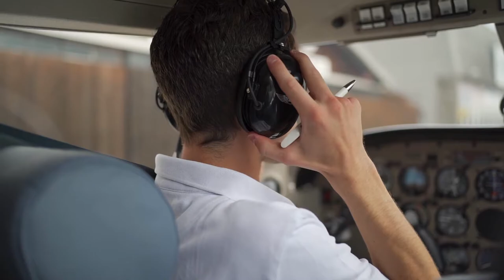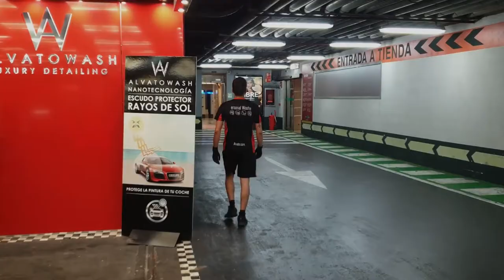De LAVACOCHES a PILOTO de AVIÓN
El día de hoy conocemos a Andrés, uno de nuestros "Personal Washer" que logró cumplir su sueño de convertirse en Piloto de Avión.

Una historia de superación y motivación que hoy compartimos con vosotros.